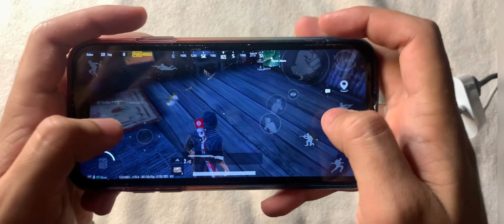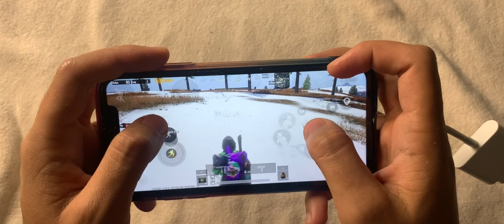NASIL SES KASILIR ? HİLE GİBİ SES KASMA GARANTİLİ ! | İPHONE 11 ( PUBG MOBİLE )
Merhaba Kardeşlerim Ben Mirza Bu Videomda Size Ses Nasıl Kasılır ?  Ses Kasmanın Önemi ! Ses Kasmadaki Püf Noktaları Anlattım. Emin Olun Bu Videoyu Sonuna Kadar İzlediğinizde  Düşman Kapıdan Girmeden Sıkmaya Başlayacaksınız. İyi Seyirler .

MÜSİC: 300 Violin Orchestra (Fast Version)
WediaCorp Music